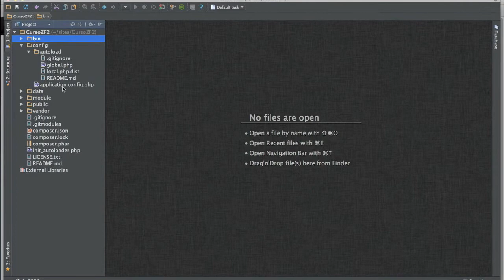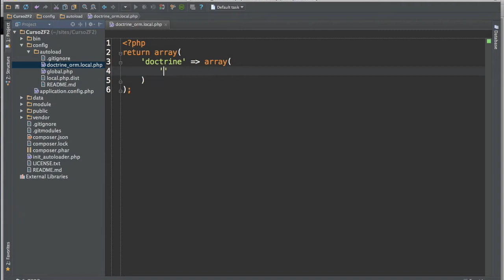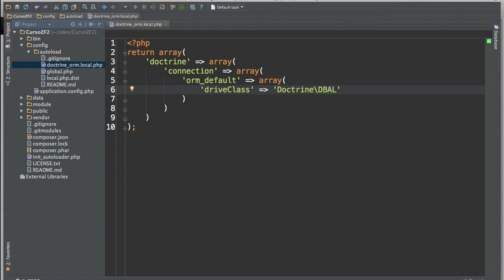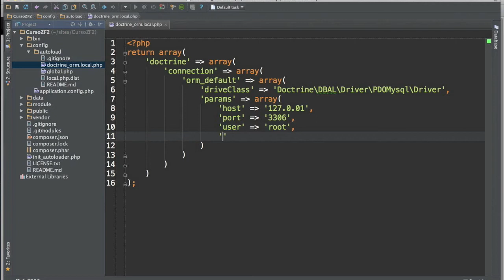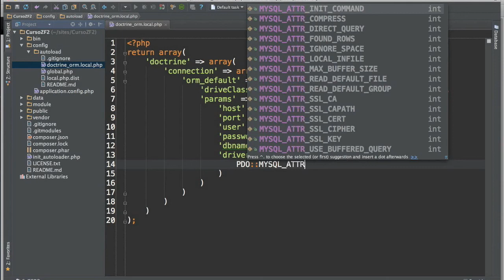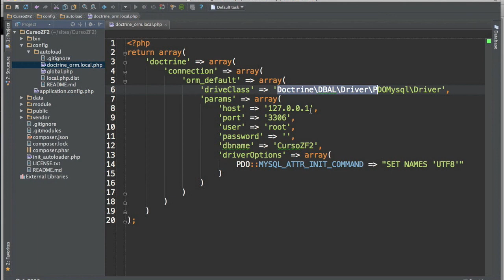Configurando Doctrine - parte 4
Vamos aprender como configurar o Doctrine 2 no Zend Framework 2, neste vídeo mostro como é simples fazer a configuração para o banco de dados MYSQL.

- Aprenda PHP em 7 semanas ou menos, curso ultimate PHP 2.0